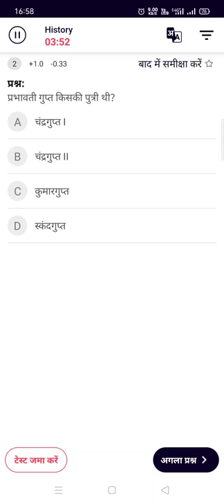प्रभावती गुप्त पुत्री थी, किसकी??